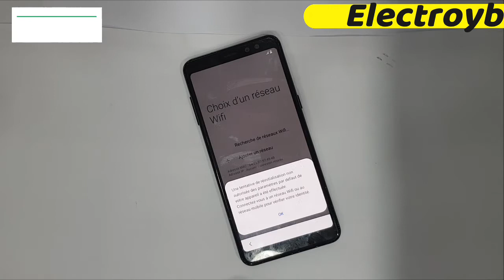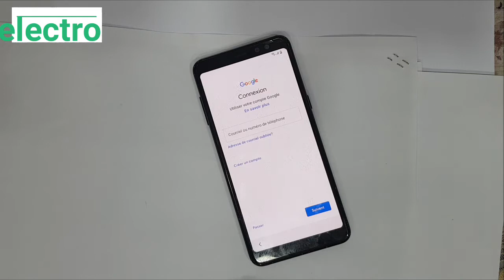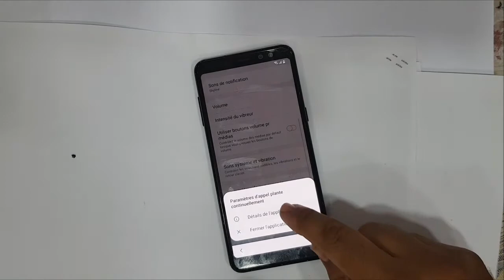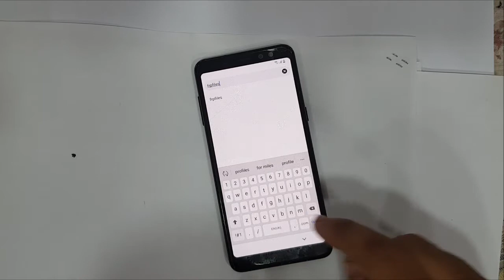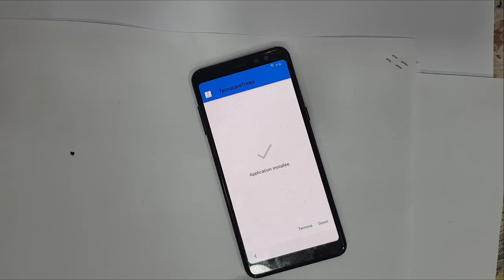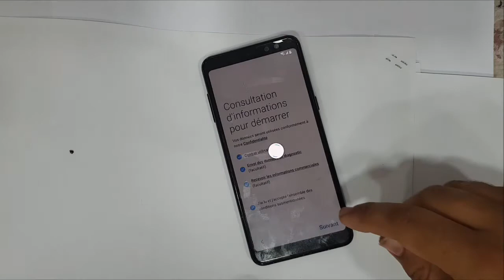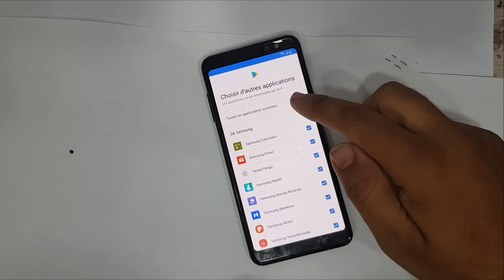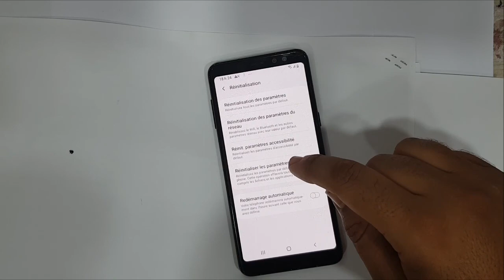samsung a8 android 9 frp bypass